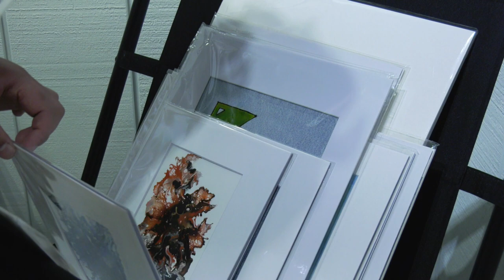Western Perspective Art Event at Annual Cowboy Festival